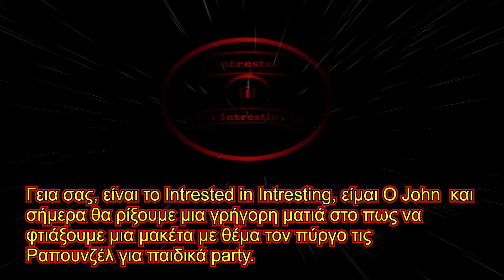Ο ΠΥΡΓΟΣ ΤΗΣ ΡΑΠΟΥΝΖΕΛ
Γεια σας, είναι το Intrested in Intresting, είμαι Ο John  και
σήμερα θα ρίξουμε μια γρήγορη ματιά στο πως να
φτιάξουμε μια μακέτα με θέμα τον πύργο τις
Ραπουνζέλ για παιδικά party.

Ευχαριστούμε που παρακολουθήσατε το βίντεο,
αν σας αρέσει αυτό που κάνουμε, ξέρετε τι να κάνετε
για να μας υποστηρίξετε, να είστε ασφαλείς και
θα τα πούμε στο επόμενο.

η ακόμα και να μιλήσετε ζωντανά μαζί μας στον server επικοινωνίας μας στο discord :